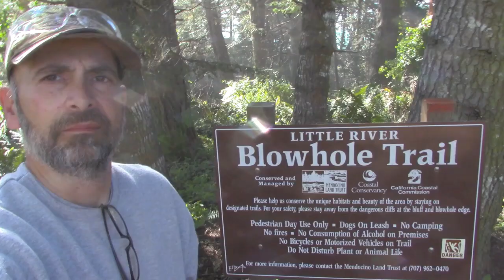An Atheist Asks ~ The 2nd Attempt at a Blowhole!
In this one, I stop by the Little River Blowhole to re-ask IAmTheLord3 when he will be available to defend his opinions in a Google Hangout.

With a high tide and plenty of surf, I thought I would also share some of the wave action at this unique bit of erosion while I was there.
Coordinates are 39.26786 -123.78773 and is in the info thing.
Cheers!

And to "Lord3",  We're waiting.
"LOL"